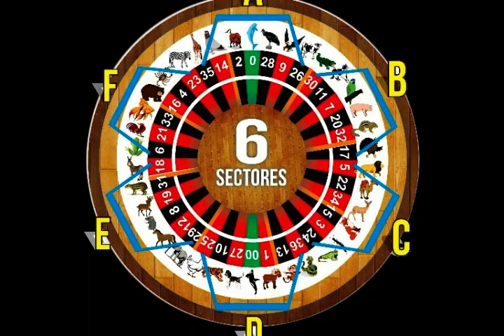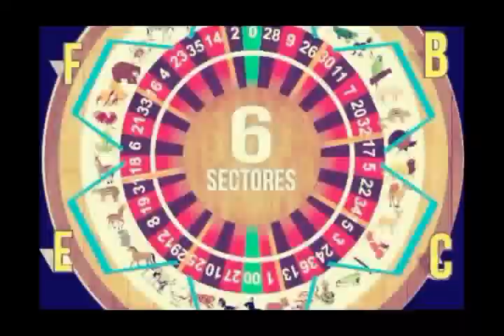JUEVES - 30 /11/2017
HOY FUE BUENA LAS JUGADAS
EL VENADO - 34 COMO LA JUGADA SEGURA SALIO
PERICO - 07DATAZO IMPERDIBLE
PALOMA-14 EXPLOSIVO